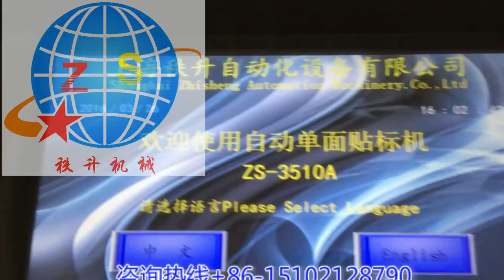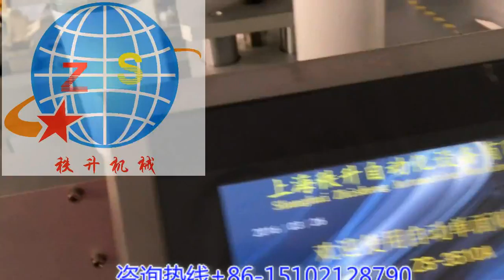stick label machine 貼標簽機器 packing machinery 包裝機械 labeling machine manufactory 貼標機制造商